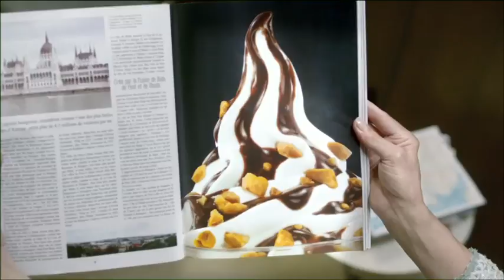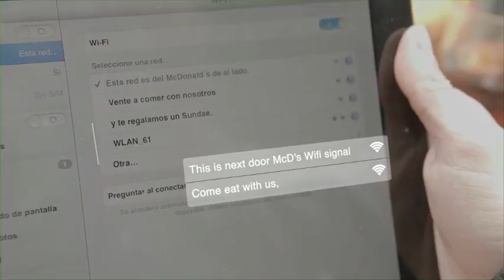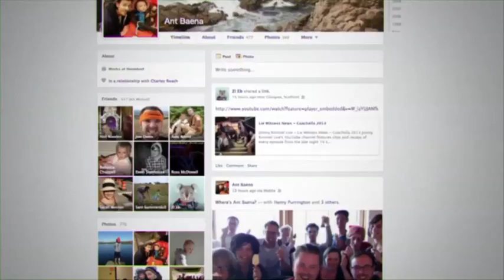Spreading the i'm lovin' it story around the world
A telling look at the body of work from around the world that resulted in McDonald's becoming Cannes Lion Creative Marketer of the Year in 2014..